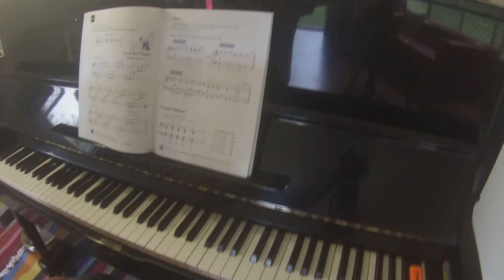Coral Reef Etude (Inversion Study in C) Piano Adventures lesson book level 5 Faber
TEACHER DEMO

Piano Adventures Popular Repertoire book 5